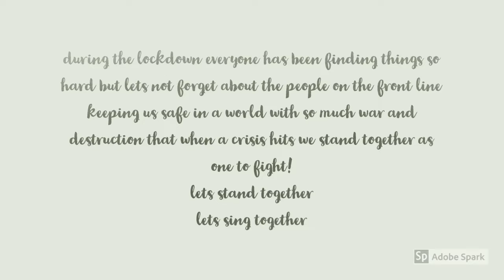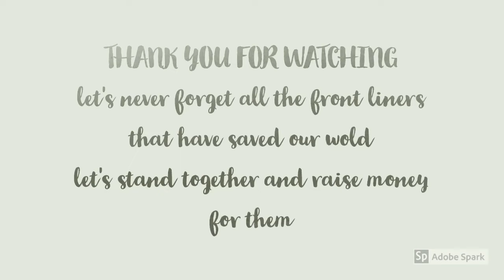Hope and unity (original cover)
I have created this song with the help from some amazing singers and musicians from around the world to raise money and awareness for all the frontliners that have kept us safe. Stand and untie .

Music edited by Eliza Handley
Video edited by Nicholas Handley